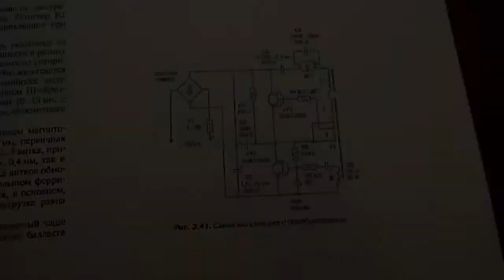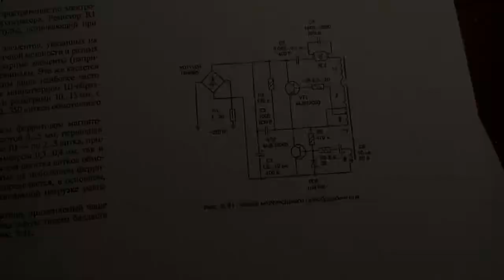Хитрая неисправность ЭПРА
Иногда в ЭПРА (Электронный Пуско-Регулирующий Аппарат) из строя выходят не только активные элементы - диоды и транзисторы, но и пассивные элементы. На какой пассивный элемент надо обращать внимание при ремонте ЭПРА и пойдет речь в этом видео.

Пленочные конденсаторы, разные номиналы и напряжения. Для ремонта ЭПРА. Реклама. ООО «Алибаба.ком (РУ)». ИНН 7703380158